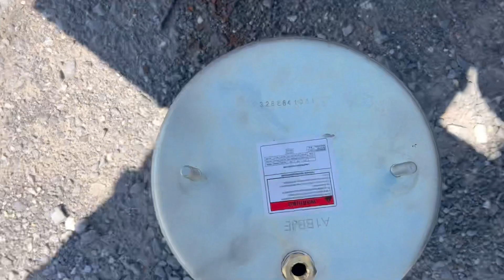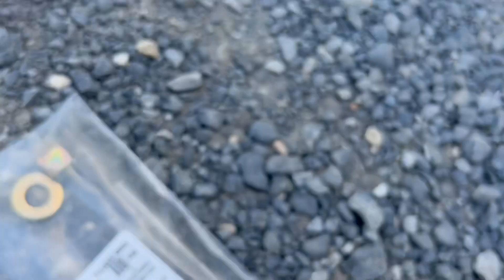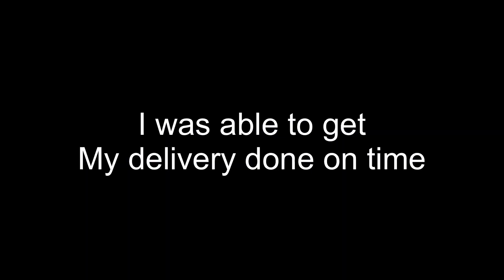￼ How to fix 👨🏾‍🔧airbag on 18 wheeler 🚛👨🏾‍🔧